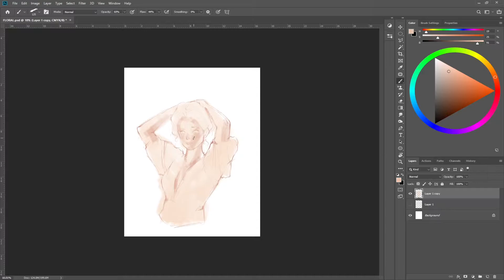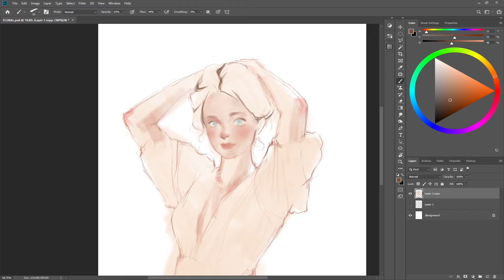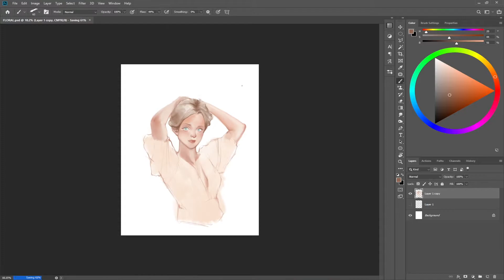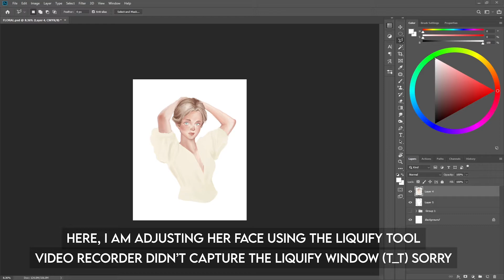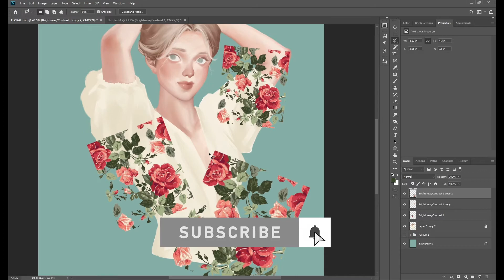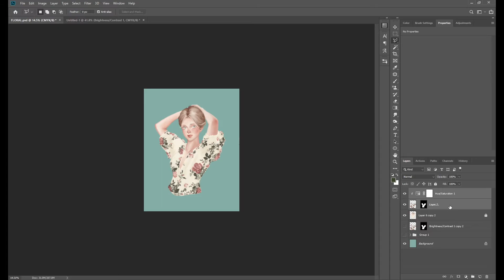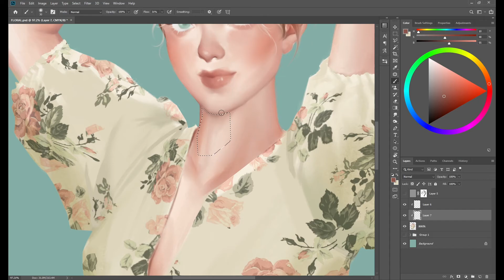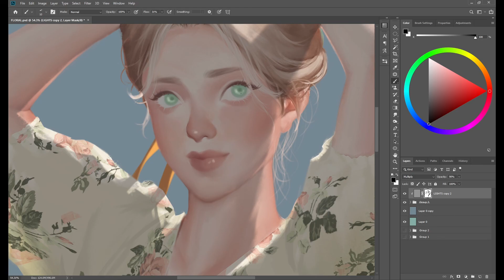[ SPEEDPAINT ] "Graceful Rose" | Semi-Realistic Digital Painting Process Timelapse | Adobe Photoshop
This is a timelapse video of the piece "Gentle Rose" which I painted in a tutorial video. If you'd like to watch the full tutorial video with my commentary, it is here:
- COMING SOON -

The whole process is explained and shown in more detail in the tutorial video linked above. It consists of painting the main subject with the use of a textured brush (and a smudging tool from time to time), and adding a lovely vintage rose pattern design to the subject's clothing.

I am a huge fan of using textured brushes because they're awesome for adding charm and character to any painting. If you'd like to try the brushes I use, you can download my brush pack for free on ArtStation. See the link at the bottom.

I hope you find this video insightful. I look forward to hearing from you.

It helps my videos get discovered and helps me out a lot! 😊

PS. Please excuse my English, it is not my native language. You can probably tell from my voice I am quite shy but making these videos seems to be helping me out with that... slowly 😅

Would you like to get some high-quality prints of videogame or pop culture art? Every purchase you make goes a long way in supporting me as an independent artist and you'll get some cool art for your space, too! 💖